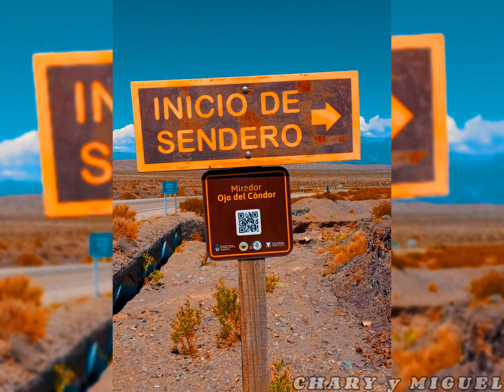Mirador Ojo del Cóndor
El Mirador Ojo del Cóndor esta ubicado en Cachi Salta sobre ruta 33 entre la recta de Tin Tin y el Parque Nacional de los Cardones.